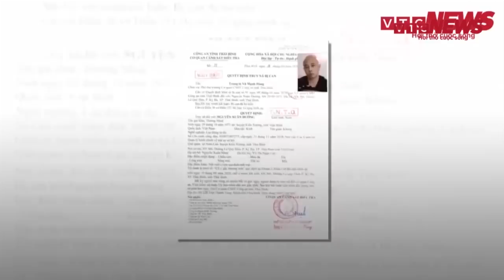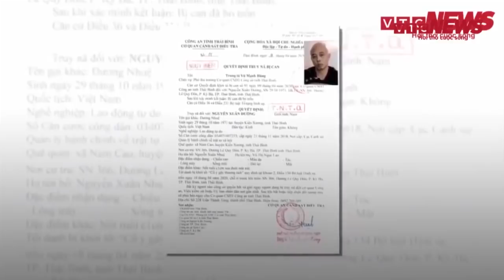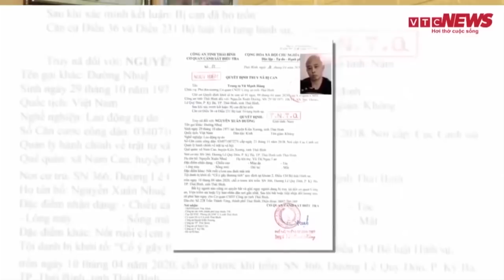Xuất hiện nhân chứng khiến Đường Nhuệ thừa nhận tội đánh người tại Công an phường